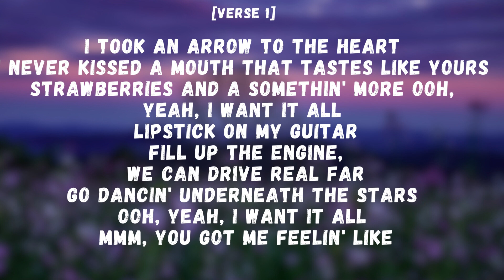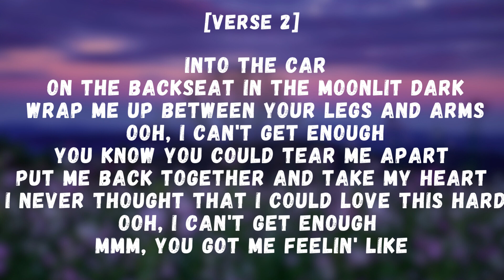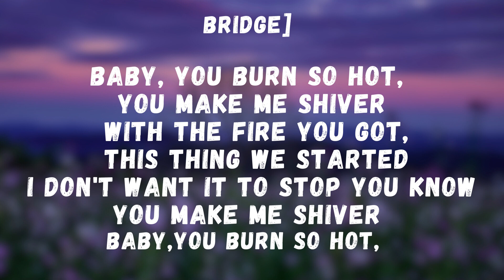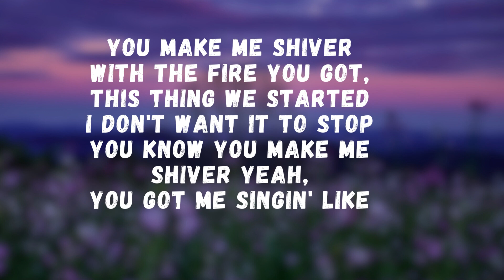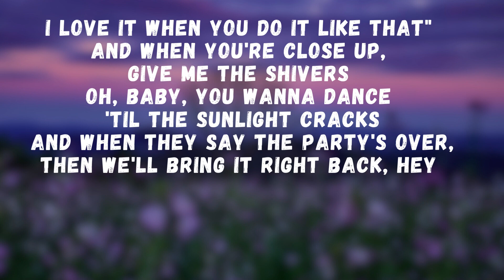Ed Sheeran - Shivers (Lyrics)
[Verse 1]
Strawberries and a somethin' more

[Chorus]
And when you're close up, give me thе shivers

[Chorus]
[Bridge]
With the fire you got, this thing we started